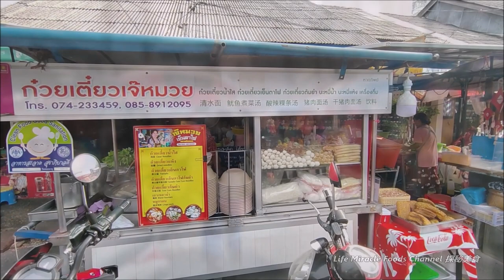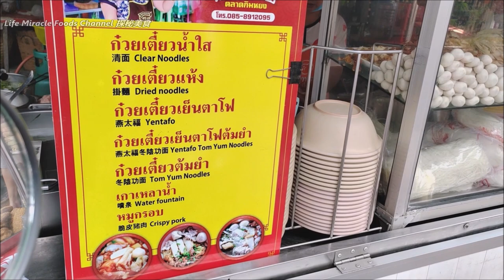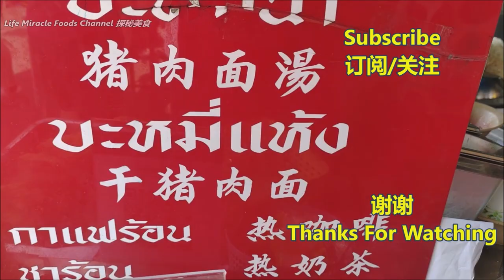烧肉叉烧云吞面猪肉汤面泰国合艾金荣巴刹咖啡店美食早餐 Hatyai Kim Yong Market Food Char Siu Roast Pork Noodle Soup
👉 邀約我们去探秘你的美食👇👇
✅ Kim Yong Market
✅ Address/地址 :  32 Sang Aretit Rd, Tambon Hat Yai, Hat Yai District, Songkhla 90110, Thailand
炒粿条甜凤梨泰国合艾锦荣巴刹早市美食街路边档 Thailand Hatyai Kim Yong Market Street Food Pad Thai breakfast

苦瓜面猪肉鸡蛋粥泰国合艾咖啡店早餐美食 Bitter Gourd Noodle Pork Porridge Thailand Hatyai Breakfast

猪肉串黑糯米饭炒面泰国合艾道地美食餐厅午餐 Pork Skewers Sticky Rice Fried Noodle Thailand Hatyai Food Lunch